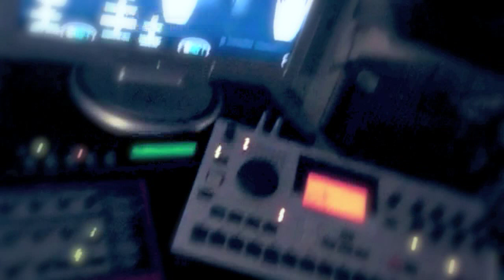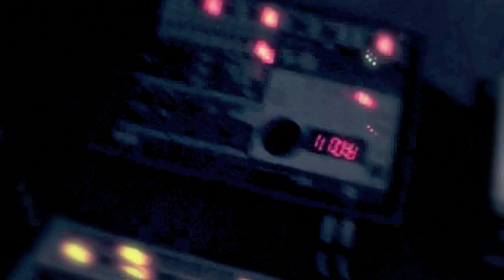Manou De Jean´s Production Studio | 2015 | Access Virus C , Elektron Machinedrum, Logic Audio